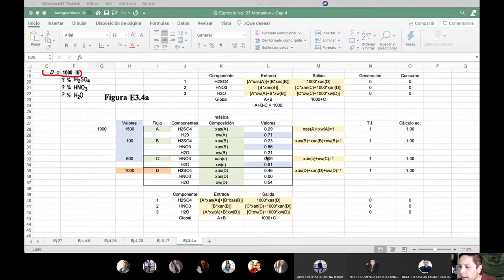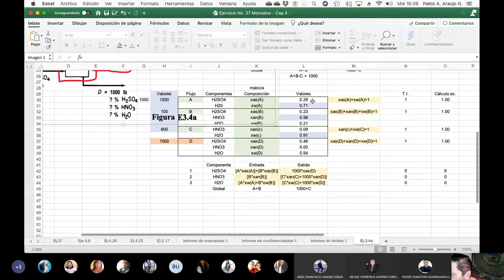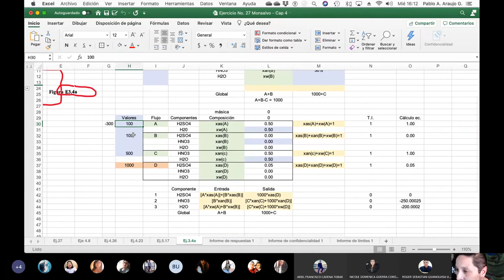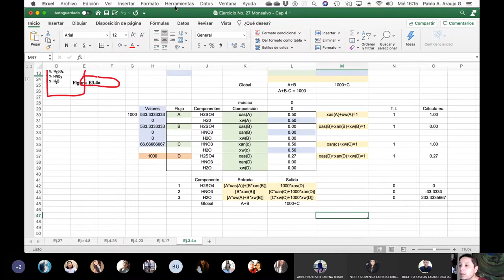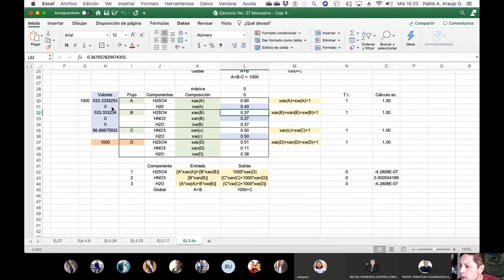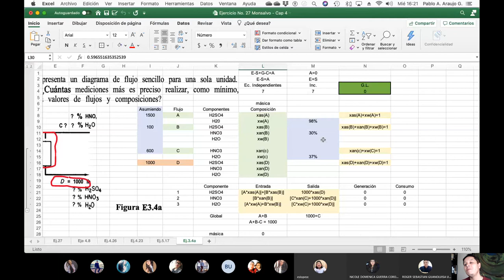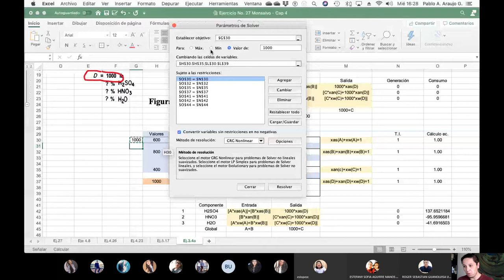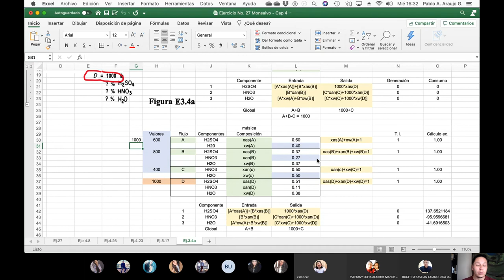02.09.2020.Parte2 - Cálculos Básicos 1 - Sistemas de ecuaciones en balances de materiales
Segundo parte de la clase de cálculos básicos 1 donde se plantean sistemas de ecuaciones en problemas de balances de materiales.